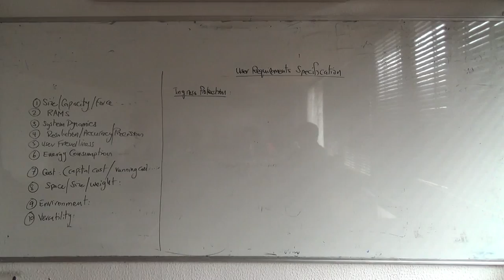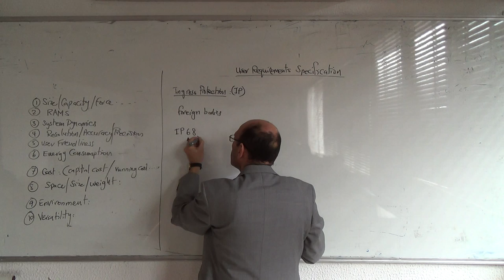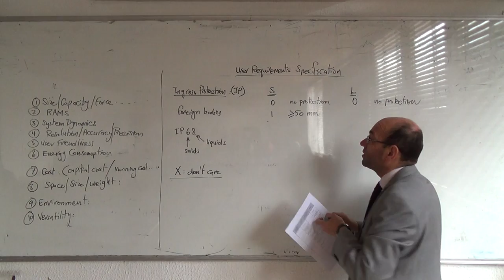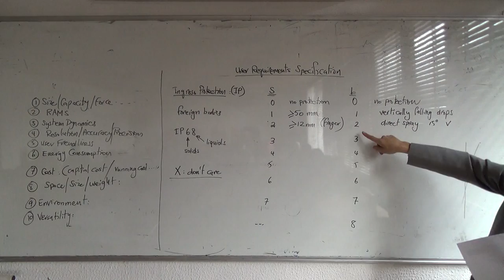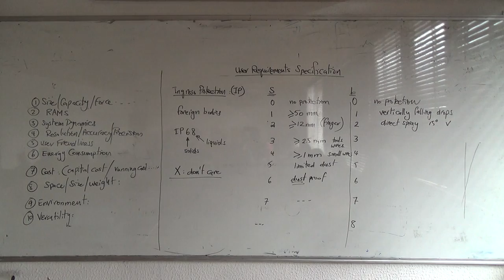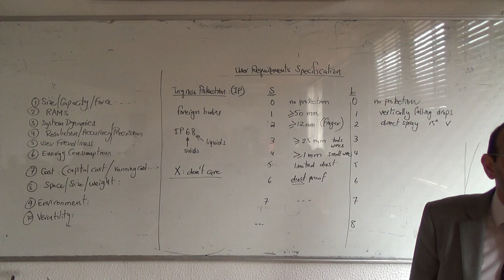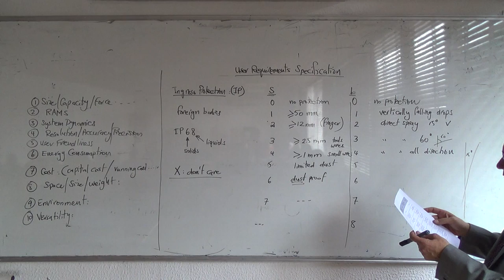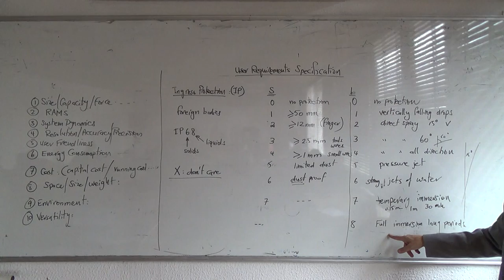User Requirement Specification: Ingress Protection (IP) rating, 16/2/2015